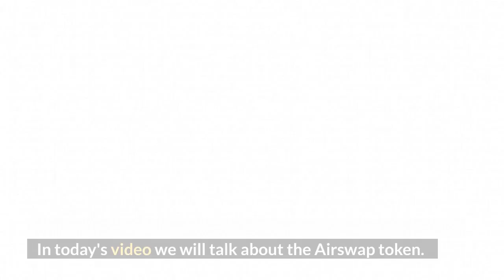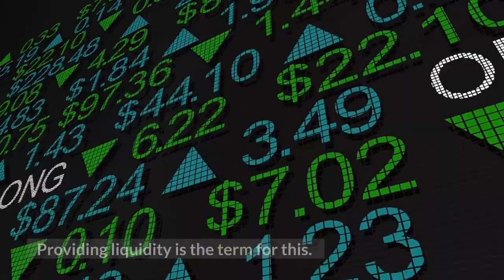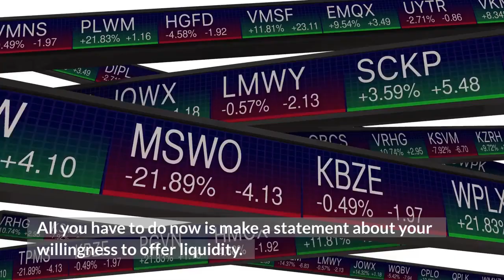AirSwap Coin is Skyrocketing 20% | AST Coin News and Updates!! 🚀 | Crypto News